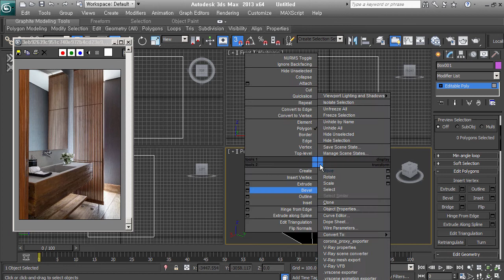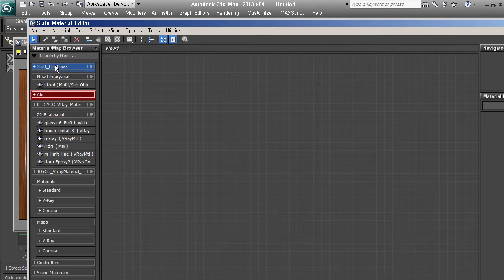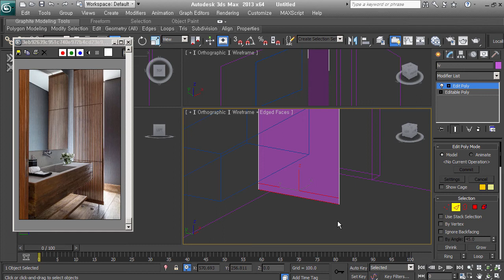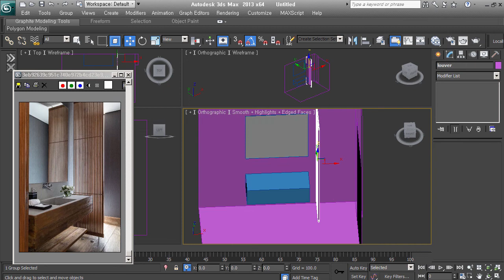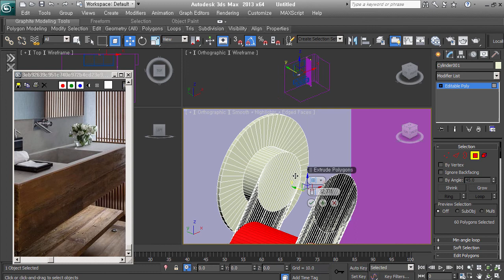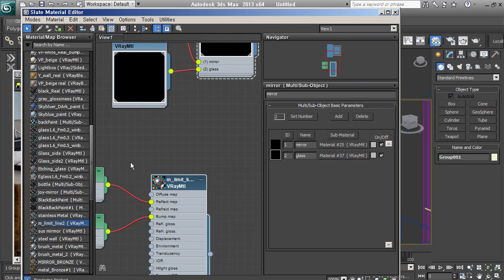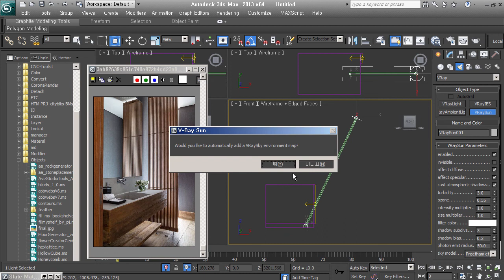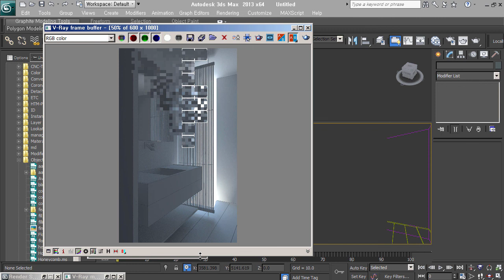[초재미]가구 모델링 - 심플한 욕실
중급자가 되고싶은 초급자를 위한 가구 모델링강의 입니다.

2015년 온라인으로 진행되었던 내용이라서 현재의 3dsmax, V-Ray버전과는 다를 수 있습니다.

형태에 따른 접근방법을 공부하기 좋은 내용으로 모두 8개로 구성됩니다.
가구 모델링은 여러 분야의 모델링을 축소해 놓은 다양하고 복잡한 과정으로 창의적인 부분에 도움이 되실거예요!

이 강의는 간단한  욕실을 모델링하는 내용입니다.
뒤쪽 창에서 빛이 들어오고 유리와 나무들로 구성된 심플한 욕실입니다.

천천히 따라해 보세요!